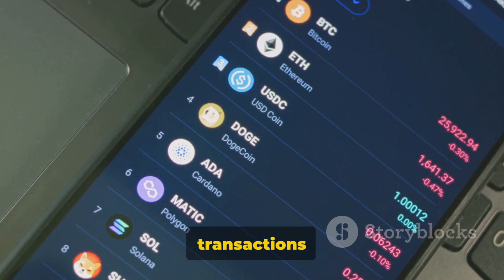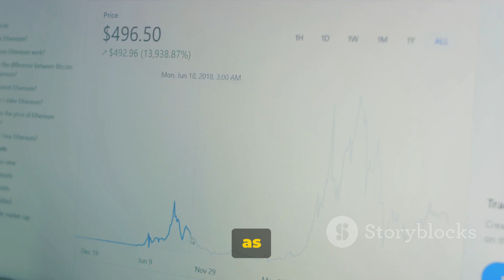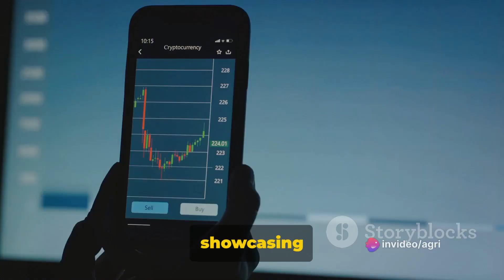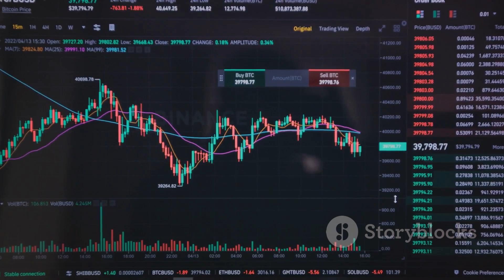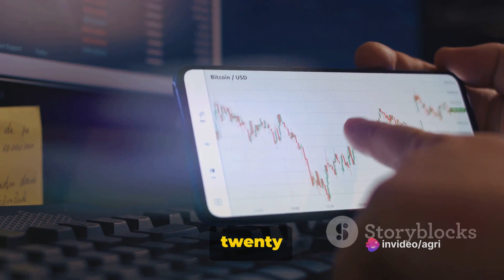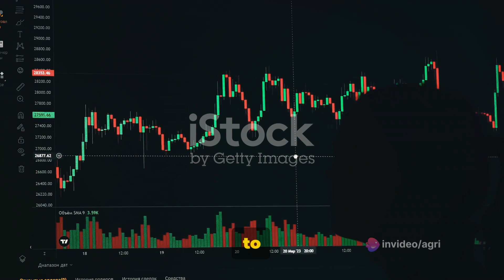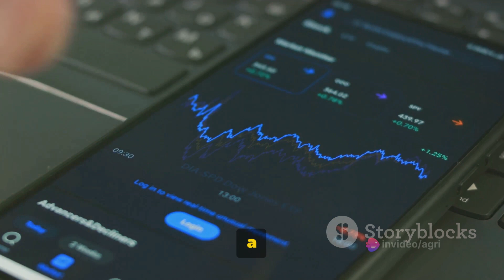Crypto Countdown: Top 5 Coins to Watch in 2024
In this exciting video, we'll be taking a deep dive into the world of cryptocurrencies and revealing the top 5 cryptocurrencies to watch in 2024. 🚀

Based on extensive market predictions, this video is packed with valuable insights and analysis to help you make informed investment decisions. 📈 But remember, investing in cryptocurrencies carries risks, and past performance is not indicative of future results.

Join us as we explore the fascinating world of digital currencies and uncover the potential gems that could shape the future of finance. From established giants to promising newcomers, we'll cover it all! 💎

You wouldn't want to keep all these valuable insights to yourself, would you?

So, get ready to level up your crypto knowledge and discover the top 5 cryptocurrencies that could make waves in 2024. Tune in now and let's embark on this exciting investment journey together! 💰💻

See Less

OUTLINE:
00:00:00
The Future of Cryptocurrencies

00:01:05
Ripple (XRP)

00:02:15
Ethereum (ETH)

00:03:22

00:04:26
Cardano (ADA)

00:05:23
Bitcoin (BTC)

00:06:24
The Future is in Your Hands